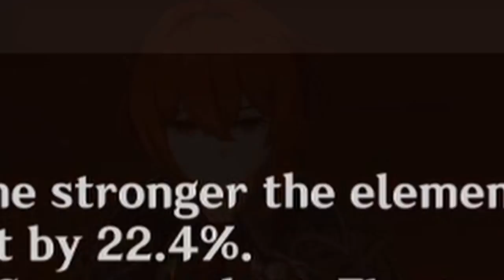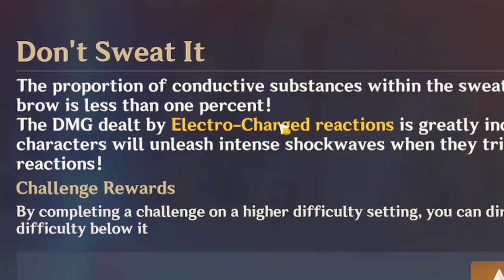showing my awful F2P AR55 gear + contending tides (genshin impact)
Hey there!

I have absolutely no idea on how to describe what this video is, I show my stats and do the event in the meantime, I also just talk a lot I guess ☻ It's a character showcase / ramble / contending tides event video where I show my builds? I think?

Gonna poll the next .exe/meme video character soon, got a lot of requests for chongyun but ehh rosaria did come out and.. I don't know yet!

A new event that looks cool came out today though (wishful drops), I think you get a mini oceanid seelie looking pet called the endora I believe?

Timestamps per character etc:
00:00 Intro
01:34 Venti
02:29 Ningguang
04:14 Keqing
05:32 Rosaria
05:34 Sucrose
06:30 Fighting!
07:45 Diluc
09:40 Lumine/Aether - MC
11:13 Kaeya
12:42 Fischl
13:14 Fighting! 2
14:15 Razor
15:00 Barbara
16:15 Ganyu
17:05 Beidou
17:24 Fighting! 3
19:02 Xingqiu
19:29 Bennett
19:55 Fighting! 4
22:26 Outro

these were alternative titles:

sharing builds in the contending tides event
the girls show off in the arena